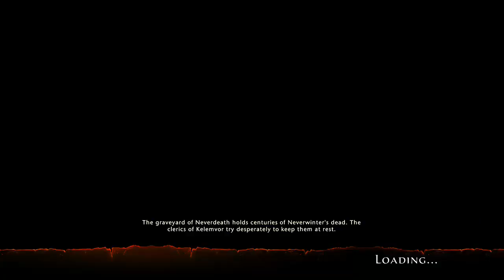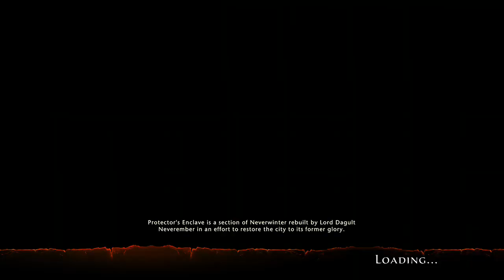Neverwinter - Baldur and Gwenn - The Caverns of Karrundak